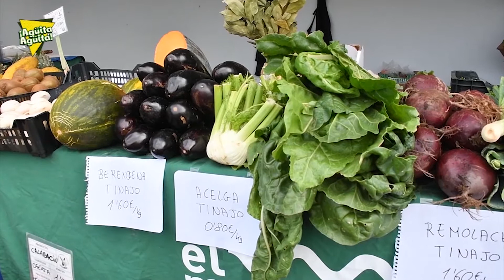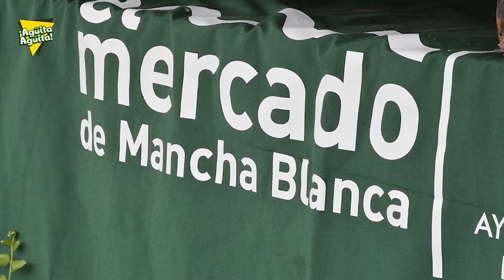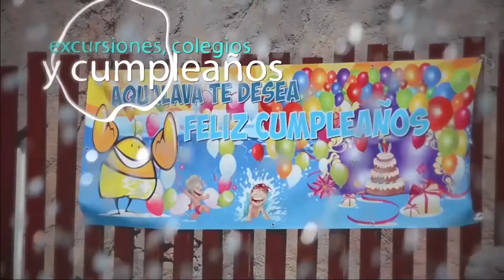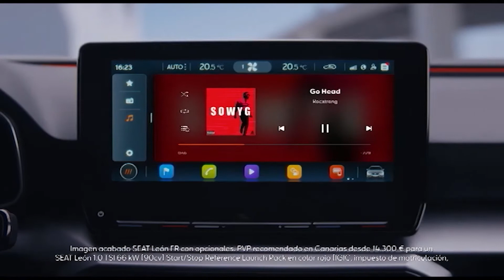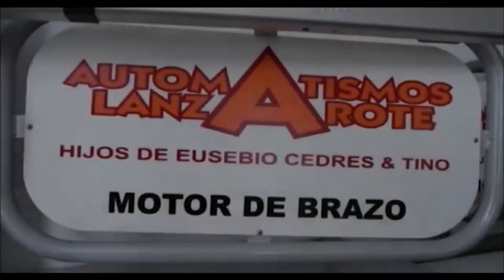Agüita Agüita programa presentado por Leandro Martín desde Tinajo, Lanzarote,Lancelot televisión.